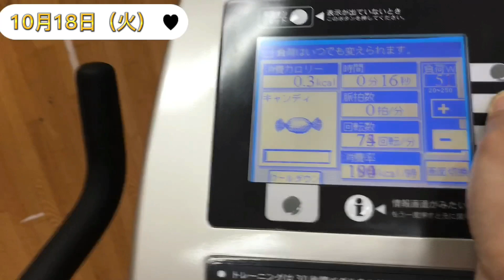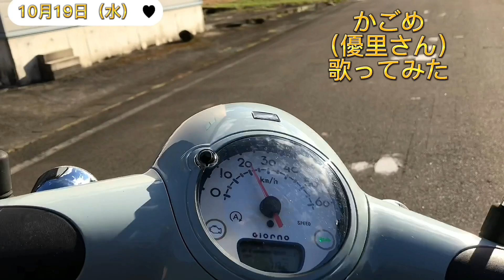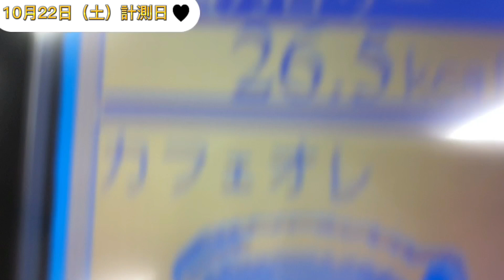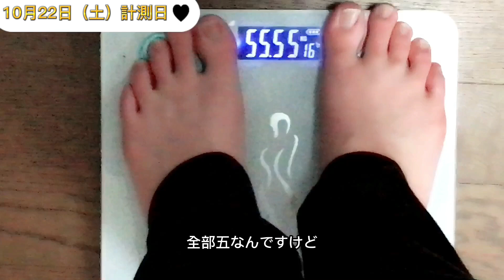【継続のコツ】アイデンティティを取り戻せ肉体改造企画第２３週目